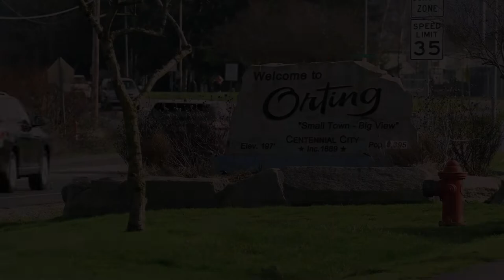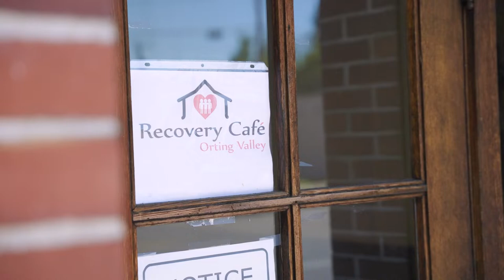Get Hired with the Orting Police Department 🚔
The Orting Police Department works to protect our citizens with integrity, compassion & respect, through positive interactions and a focus on community policing. Come see why Orting is a fantastic place to live and work.